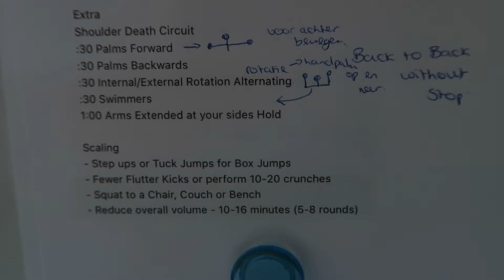FitGym-19: WOD12 - 12A - 12B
Beste Sporters,

Wij verzorgen zolang de Corona crisis duurt elke dag 3 verschillende work-outs. Een work-out met alleen je lichaamsgewicht/bodyweight en eventuele huis, tuin en keuken spullen of outdoor bankjes, stoeprandjes etc. Ook komen er 2 work-outs online met een kettlebell en Barbell.

Elke zondag kun je materiaal ophalen tussen 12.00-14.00 om de work-outs mee te doen! Met elkaar enthousiast meld je aan voor de les en tag ons in je WOD! Heel veel succes en tot snel.

Team 100%FitGym